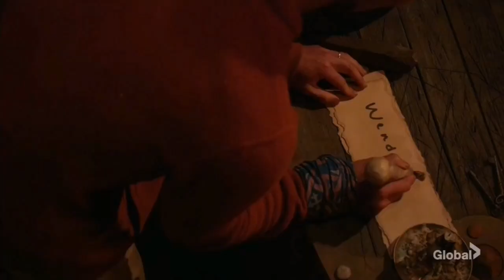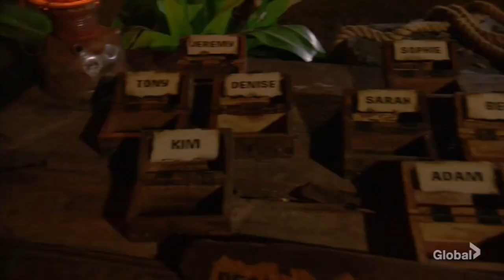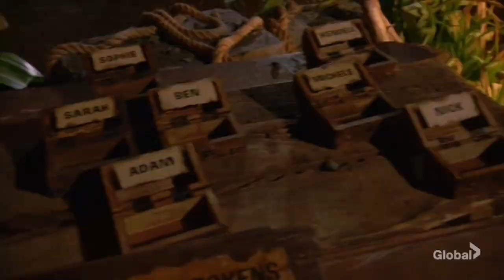Survivor: Winners at War - Tribal Council #9 / Part 2